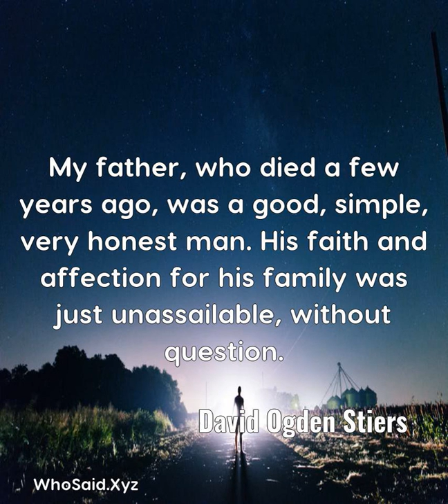David Ogden Stiers: My father, who died a few years ago, was a good, simple......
My father, who died a few years ago, was a good, simple, very honest man. His faith and affection for his family was just unassailable, without question.  A quote from, David Ogden Stiers